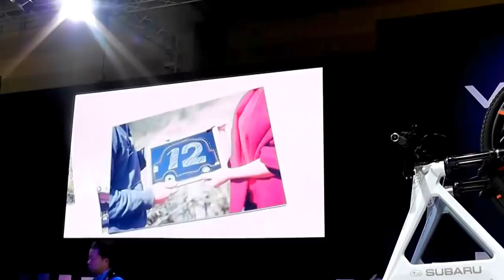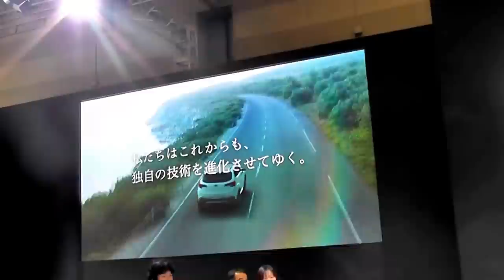SUBARU VIZIV FUTURE CONCEPT nagoya-motorshow 2015 presentation 名古屋モーターショー2015 プレゼンテーション